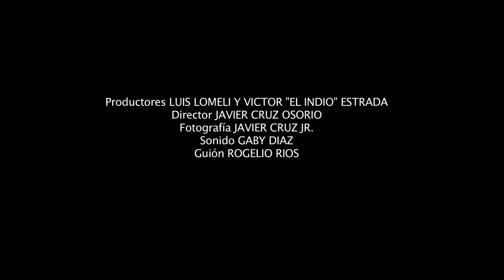TRAILER LA VENGANZA DE LOS MENDOZA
LOMELI Y EL INDIO ESTRADA PRODUCTIONS PRESENTAN, "LA VENGANZA DE LOS MENDOZA", CON LA PARTICIPACION DE EMILIO MONTIEL,VICTOR "EL INDIO ESTRADA". JESUS HEREDIA "EL GATILLO", PEDRO RIVERA, LUIS LOMELI, ODALIZ FONSECA Y UN GRAN ELENCO. DIRIGIDA POR JAVIER CRUZ OSORIO.